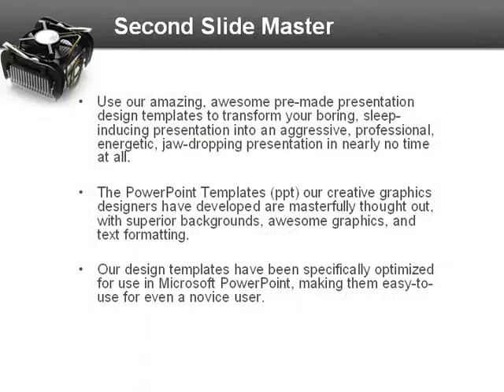Processor Cooler PowerPoint Template by PoweredTemplate.com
Processor Cooler PowerPoint Template for presentations.